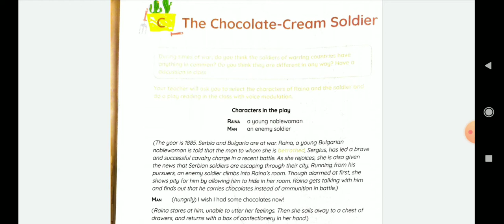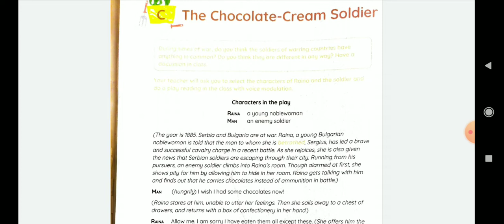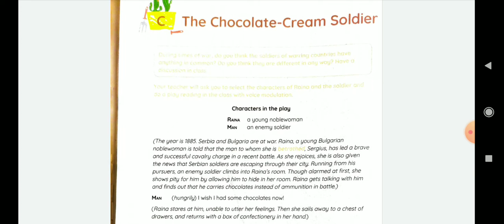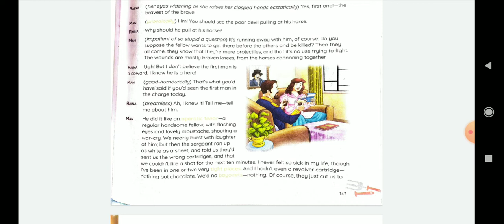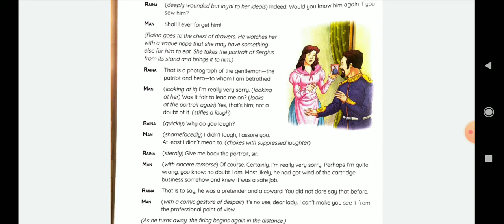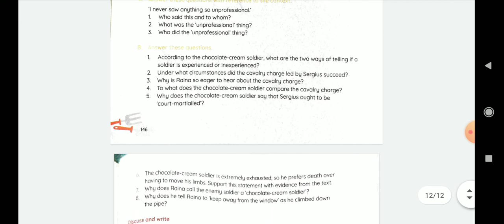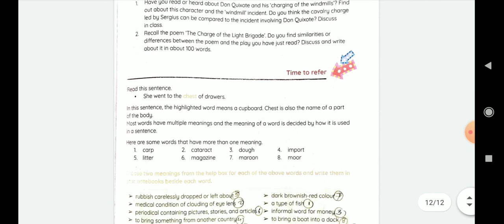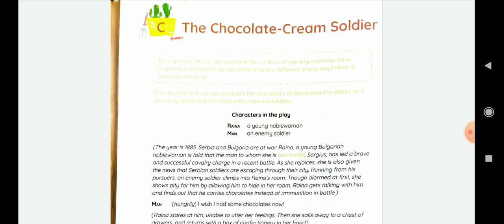The chocolate cream soldier